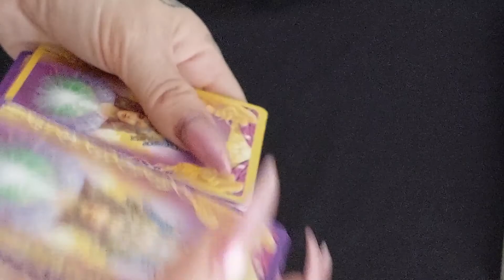Instant Answers - Yes or No?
Welcome to your shorts reading!
I post every single day!

Darklight is the place you want to be if you like watching daily tarot readings, listening to life changing affirmations, relaxation music, animations, taking part in fun interactive pick a card readings, and staying in the know regarding all aspects of love, career and life!

Want cheaper personal tarot readings? For $2:99 a month you get $10 off all personal readings! That's including all Darklight Merch on Teespring. Click Join below this video for more information!